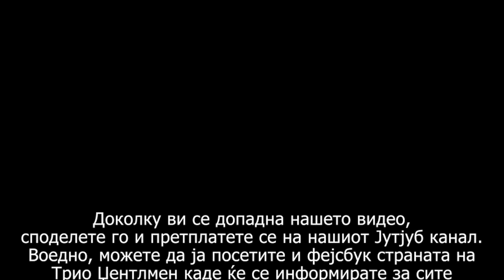Trio Gentlemen - Штом се сака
Трио Џентлмен | Trio Gentlemen
Јане Дунимаглоски – Тенор | Jane Dunimagloski - Tenor
Дејан Стоев – Тенор | Dejan Stoev - Tenor
Кристијан Антовски – Баритон | Kristijan Antovski – Baritone

Автор на песната: Кире Костов | Song author: Kire Kostov
Автор на текстот: Ѓоко Георгиев | Lyrics: Gjoko Georgiev
Режија: Александар Николоски | Directed by: Aleksandar Nikoloski
Координатор и продуцент: Оливер Ромевски
Сценарио: Јорданчо Милошевски & Александар Николоски | Script: Jordancho Miloshevski & Aleksandar Nikoloski
Директор на фотографија: Небојша Петревски | Director of Photography: Nebojsha Petrevski
Снимател: Александар Нешковски | Cameraman: Aleksandar Neskovski
Актери: Теодора Волческа и Нинослав Нанков | Actors: Theodora Volcheska and Ninoslav Nankov
Превод на песните: АД ВЕРБУМ - Скопје | Translated by: AD VERBUM - Skopje

Продукција: Младински Форум за соработка - Скопје, 2019 | Production: Youth Forum for Cooperation - Skopje, 2019

Ова видео e продуцирано со финансиска поддршка на Европската унија. За содржина единствено е одговорно здружението на граѓани Младински Форум за соработка - Скопје и таа не мора да ги одразува ставовите  на Европската унија
This video was produced with the financial support of the European Union. The content is solely the responsibility of the Citizens' Association Youth Cooperation Forum - Skopje and it does not necessarily reflect the views of the European Union.

The project is funded by the European Union